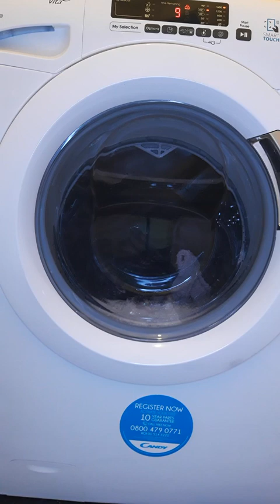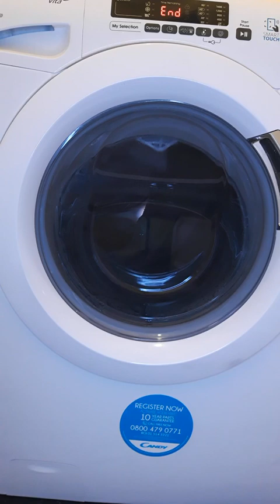Washing Machine Bathrobes Part 4